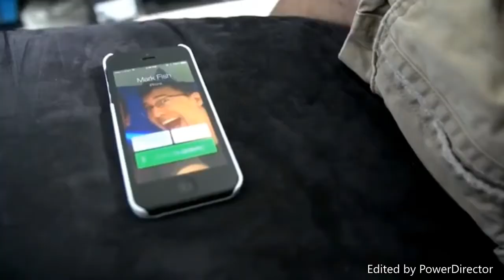Septiplier Broken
Song: Broken by Seether and Evanescence